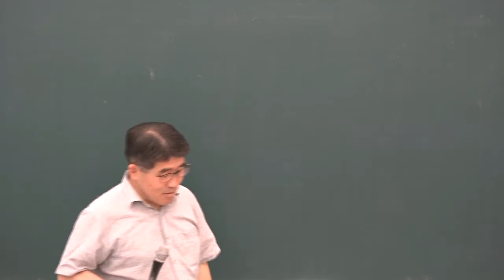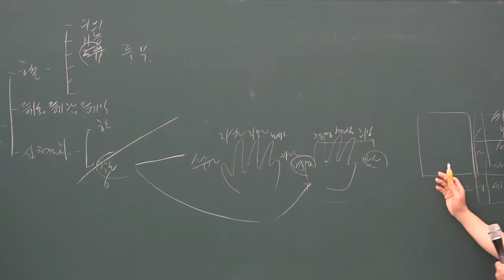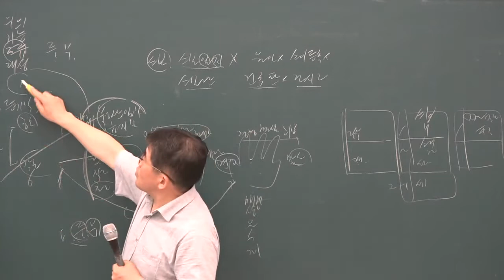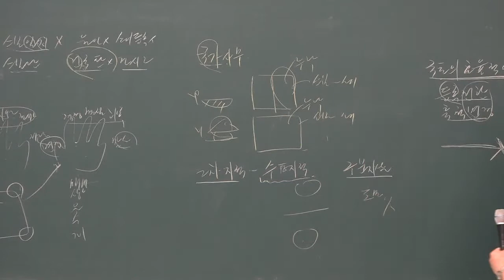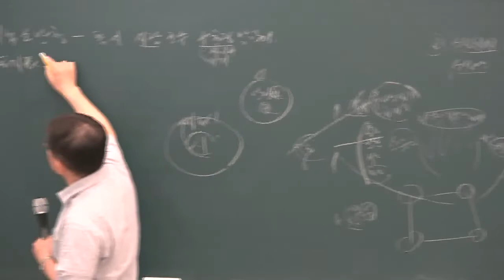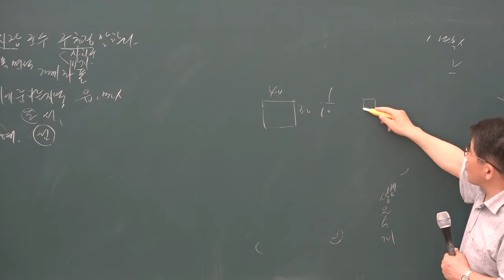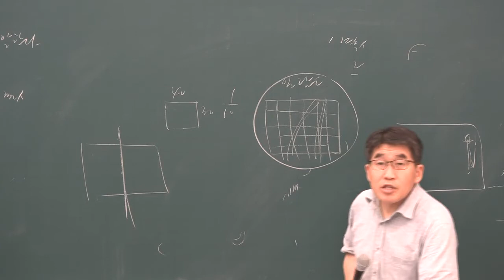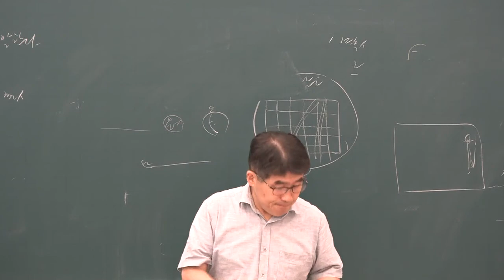[공전무] 2019년 공인중개사 부동산 공시법 문제풀이 7-1